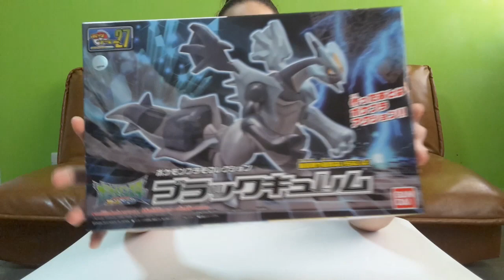ของเล่นโปเกม่อน แบล็ค คิวเร็ม | Pokepla No.27 Black Kyurem EP.103 | irin and cute toys channel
ขอบคุณ introจาก

คนตัดต่อ - หล่อสุด